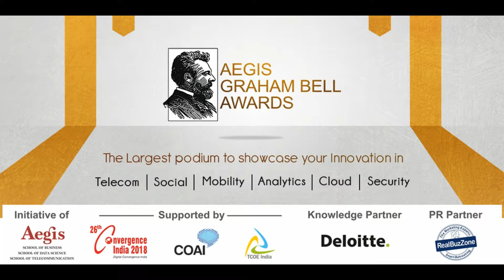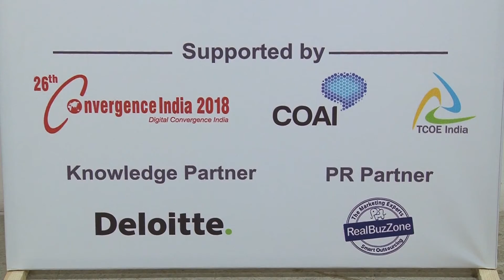Interview With Mr. Shrikrishna Sumant | Member of Jury (Part-1)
Interview With Mr. Shrikrishna Sumant | Member of Jury Aegis Graham Bell Award Jury Round Nov 2017 |  Largest Innovation awards for ICT domain, will take place in New Delhi in Feb 2018.